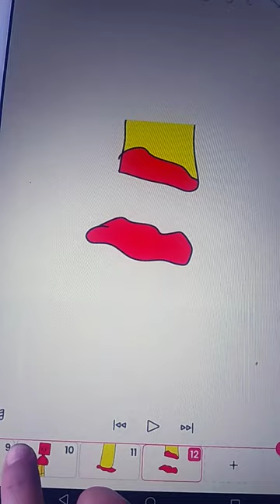16 de febrero de 2023